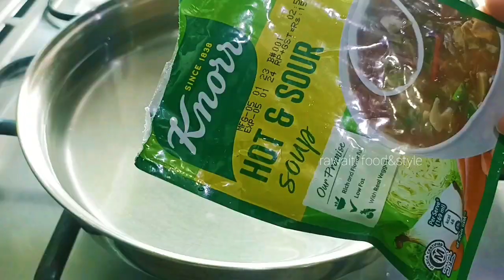perfect noodles soup in just 5 minutes | noodles recipe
today I am making very delicious and kids favourite noodles which your kids definitely love it
must try this recipe just in minutes you can prepare perfect soup everyone will like
souprecipe kidsfavouritesouprecipe
how can make perfect Soupy noodles for the kids making healthy noodles Vegetable Noodles soupy pasta how can make perfect pasta soup vegetable pasta healthy recipes for the kids  soup recipes